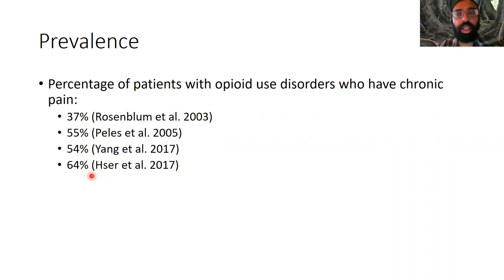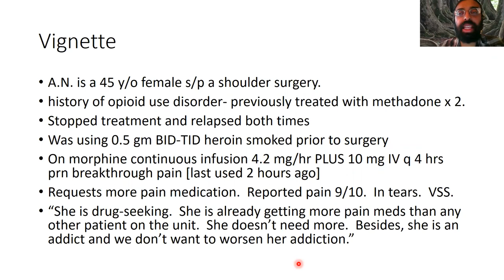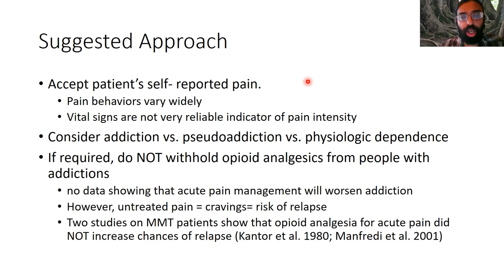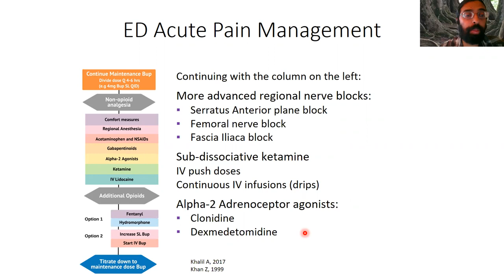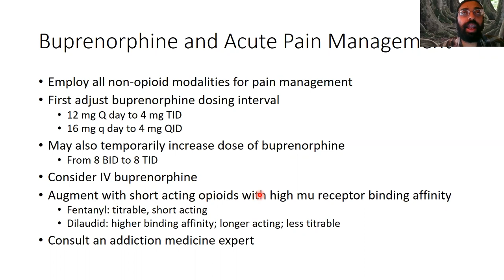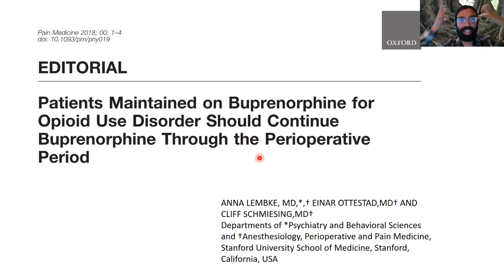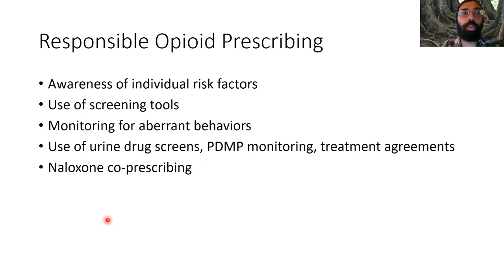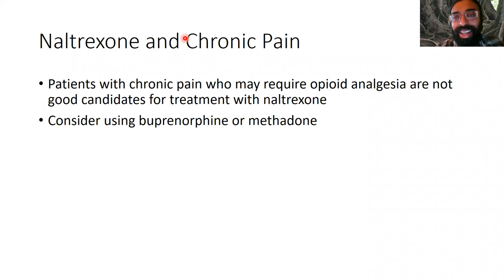Management of Acute and Chronic Pain 11/15/22